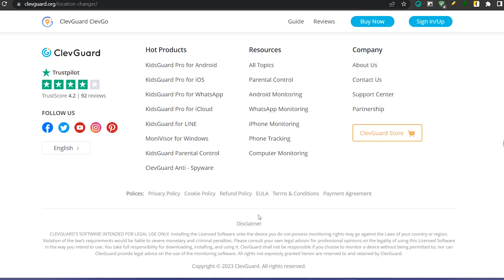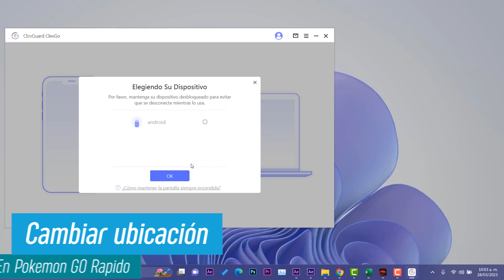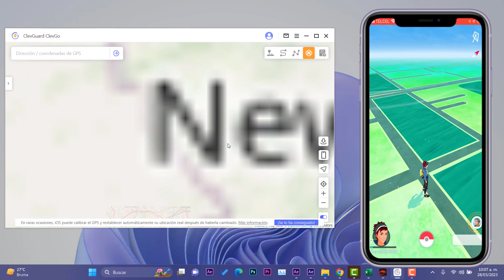Cómo CAMBIAR tu UBICACIÓN en POKEMON GO 2023 | CAMBIA tu GPS MUY RAPIDO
✅Cambia la ubicación del GPS en su dispositivo a cualquier lugar del mundo, trabaje en todas las aplicaciones basadas en la ubicación al instante, simule el movimiento del GPS, de forma natural, habilite el joystick para cambiar la ubicación de manera flexible, personalice la ruta y la velocidad del movimiento del GPS, no es necesario hacer jailbreak o rootear, compatible con todos los iOS y dispositivos Android (hasta iOS 16 y Android 12)